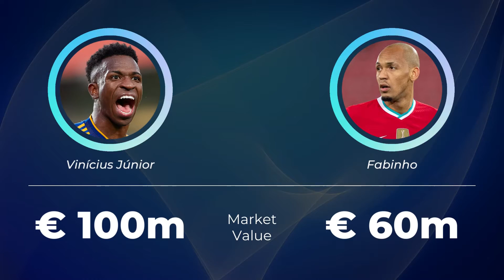VINICIUS JUNIOR vs FABINHO ⚽ ALL STATS 2022 📊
Vinicius Junior (Real Madrid) vs Fabinho (Liverpool FC)

All Vinicius Junior vs Fabinho statistics until 2022 📊

✅ Seasons played
✅ Matches played
✅ All minutes played
✅ Goals
✅ Goals / match
✅ Assists
✅ Assists / match
✅ Sellow cards
✅ Red cards

Chapters ⌛

Vinicius Junior vs Fabinho - 00:00
Whose performance is better? - 00:08
Who won more trophies? - 02:45
Let's look at some basic facts - 03:05